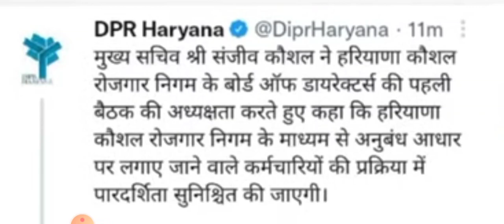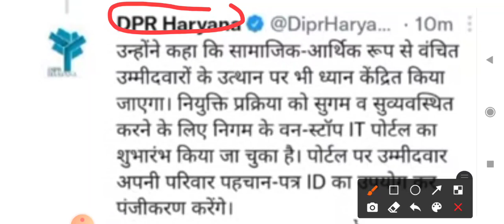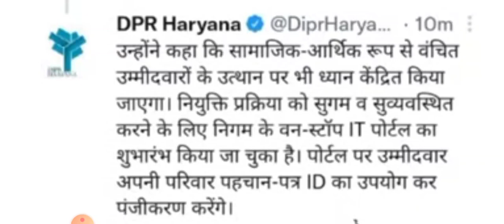हरियाणा कौशल रोजगार निगम रजिस्ट्रेशन से संबधित बडा़ आदेश हुआ जारी जल्दी देखलो सभी || hkrn update